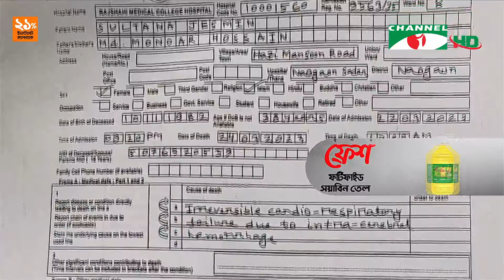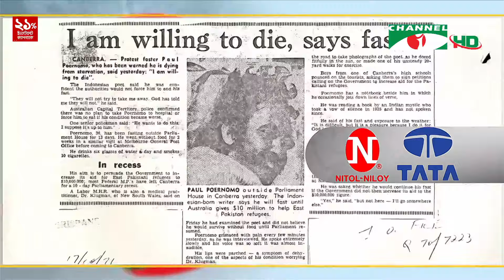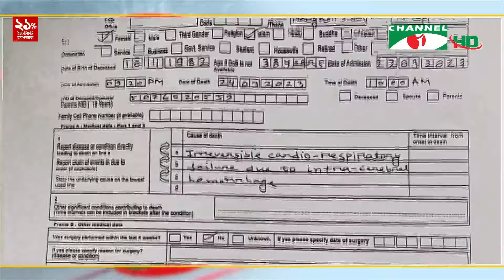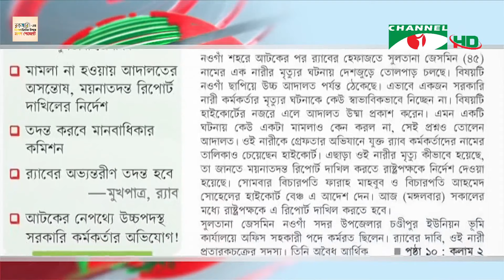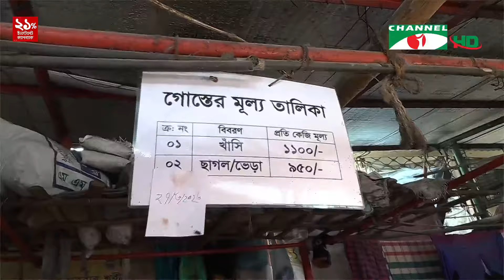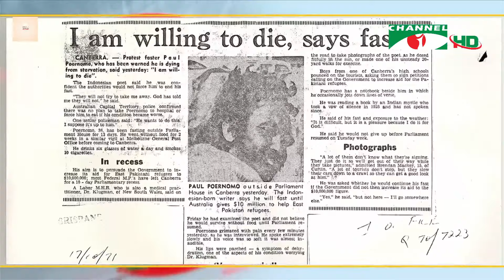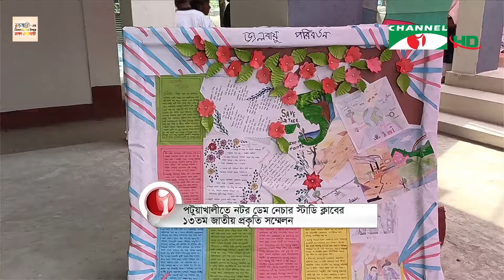চ্যানেল আই সন্ধ্যা ৭ টার সংবাদ | Channel i News 7 pm | 28 March, 2023